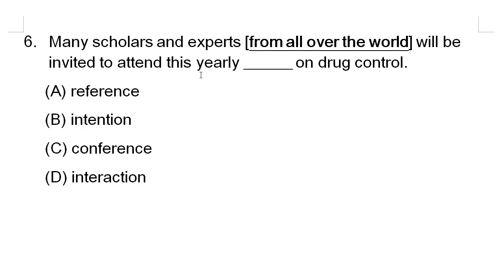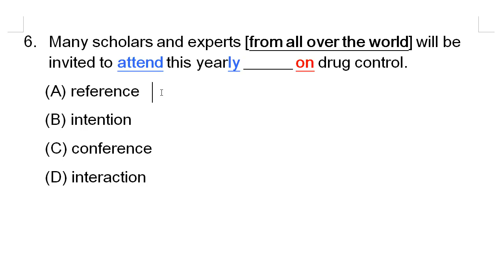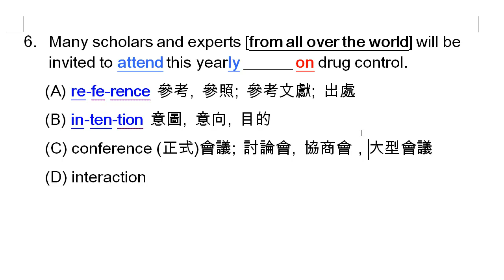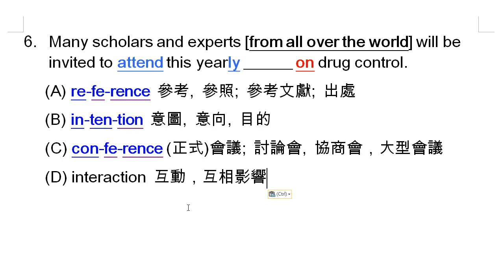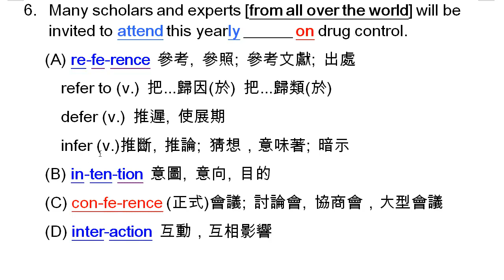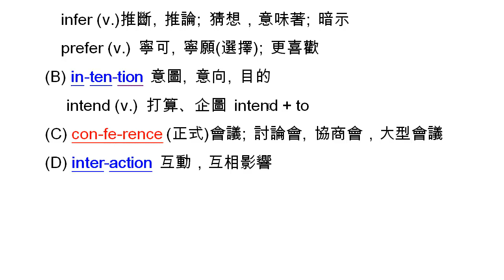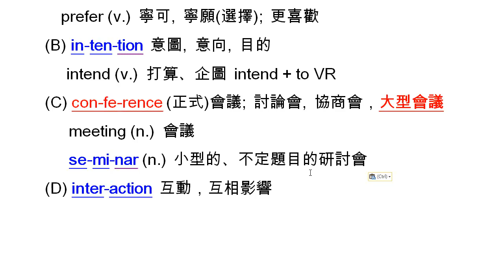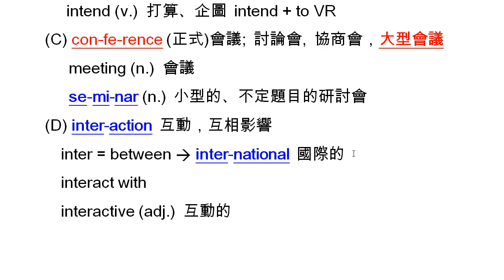93年大學學測英文字彙解析： 第6題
reference, refer, infer, defer, prefer, intention, intend, conference, meeting, seminar, interaction, interact, interactive